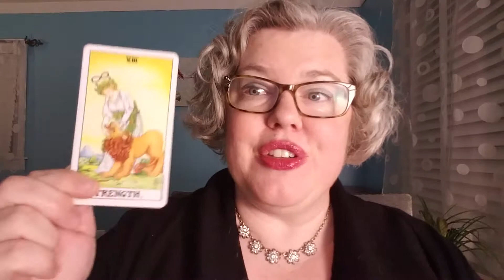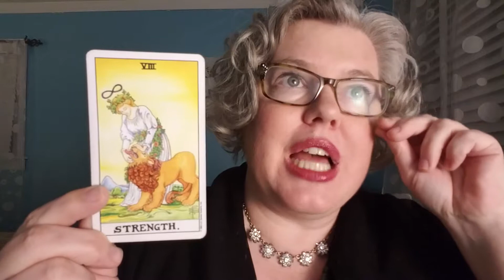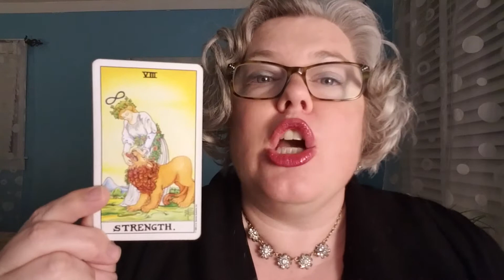Thursday Card: Strength